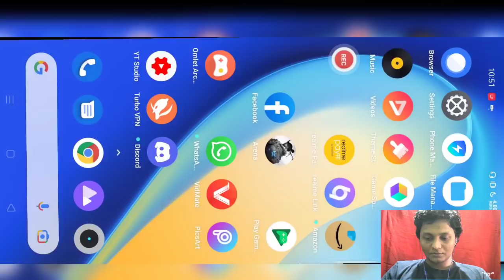UNDEFEATED WITH THE BIG BOYS - SHADOW FIGHT ARENA ! Marcus , Hongjoo , Ironclad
in this shadow fight arena,
- shadow fight arena marcus
- shadow fight arena ironclad gameplay
- shadow fight arena hongjoo
- shadow fight arena big boys gameplay
- shadow fight arena undefeated

🔴music in video:  sf2theme